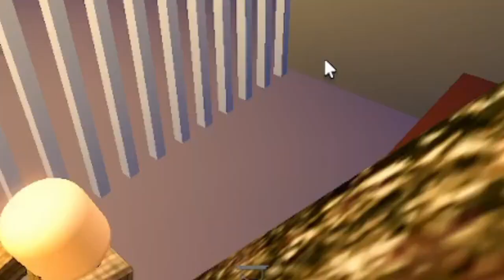0to100 DOLLARS "Half Way There" Ep19 (the Wild West Roblox)